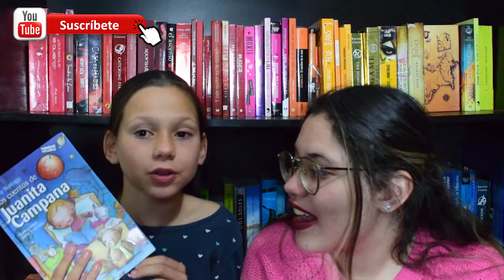RESEÑA: JUANITA CAMPANA|INQUIETAS PALABRAS🌸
Hola Inquietos, hoy les traigo la reseña junto a Sofi de Juanita Campa, libro de la autora colombiana Fanny Buitrago.
🌸Recuerden que nos vemos todos los miércoles y viernes a las 12 pm Colombia.

¡No se les olvide ser curiosos, revoltosos y ¡siempre cuestionarlo todo!